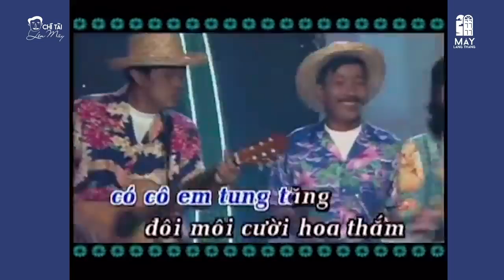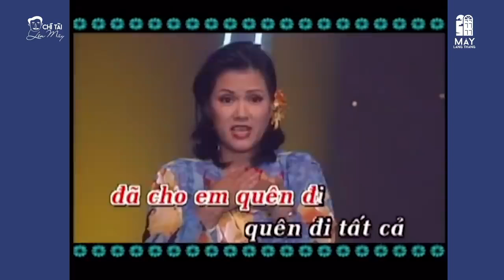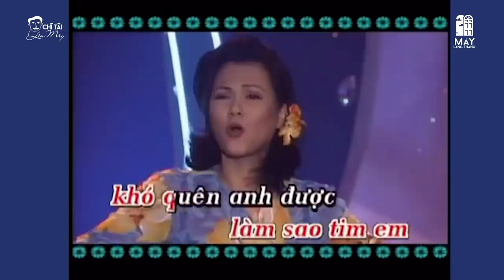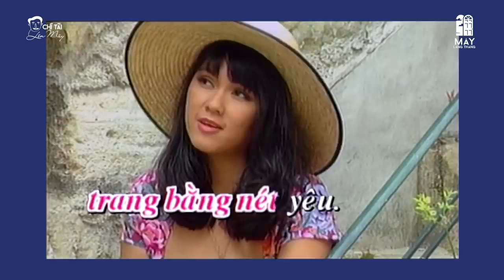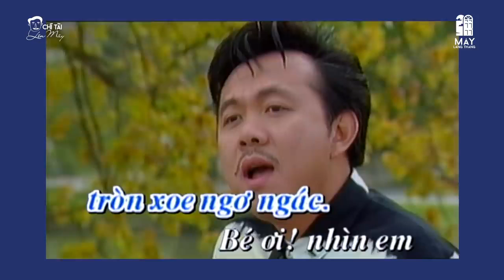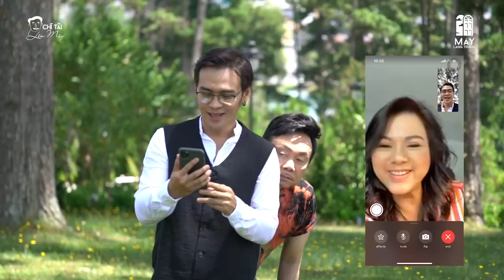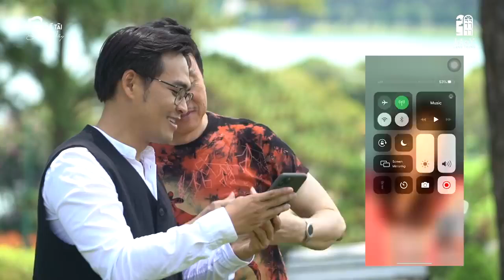#3 'Bé Ngu' Chí Tài tâm sự về 'Bé Heo' Phương Loan cùng chuyện tình 40 nămI Talkshow CHÍ TÀI LÊN MÂY